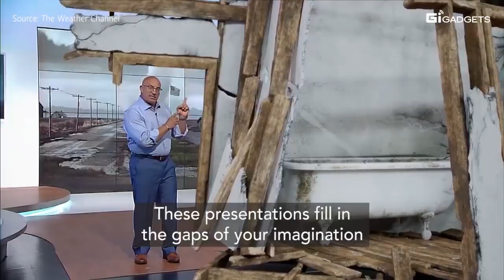KB_Weather Broadcast AR with Unreal Engine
The Weather Channel makes amazingly realistic broadcasts with AR technology!